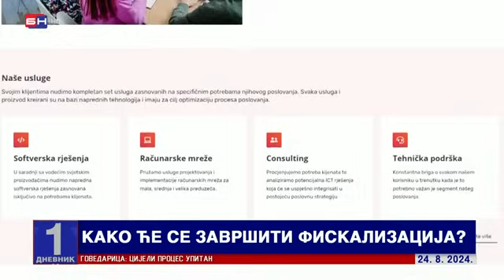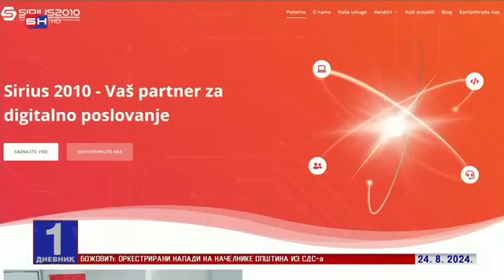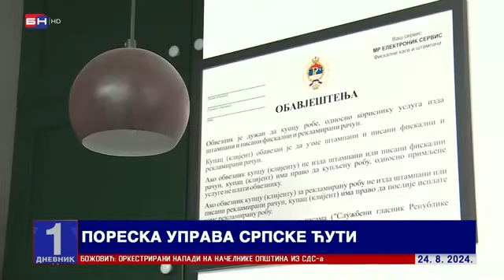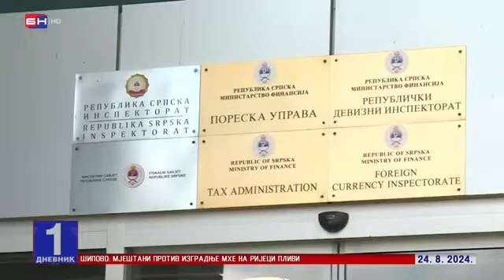Napuštaju polako brod koji tone - Mikroelektronika se povlači iz posla sa Sirijusom i novim kasama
Prilog iz Dnevnika BN televizije o povlačenju Mikroelektronika iz partnerstva sa Sirijuson 2010 i posla fiskalizacije sa novim elektronskim kasam